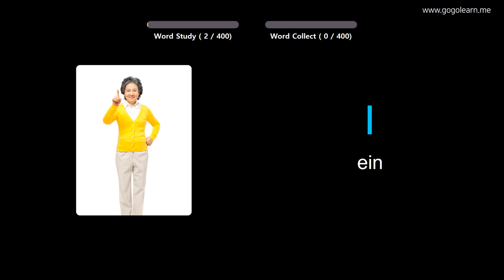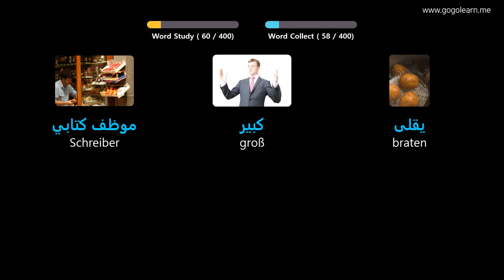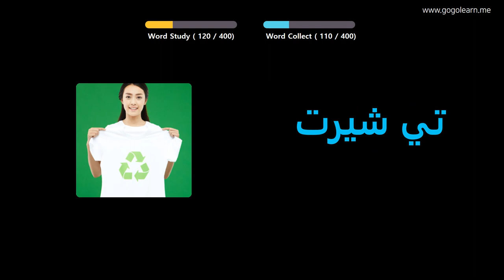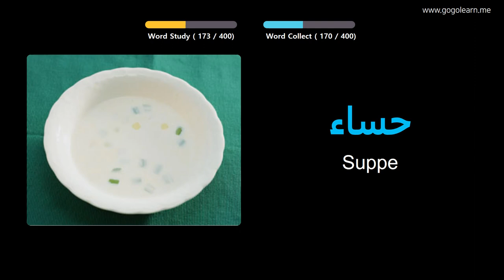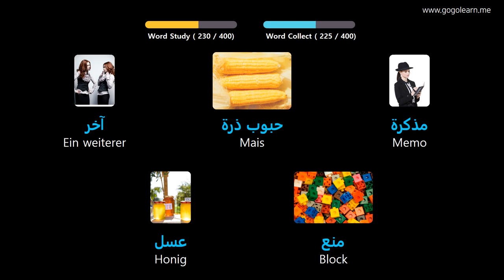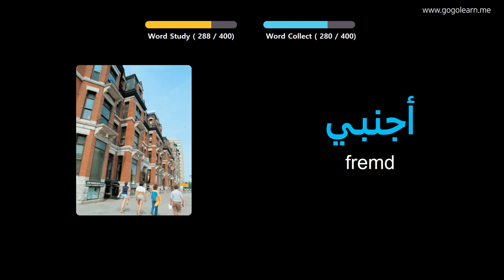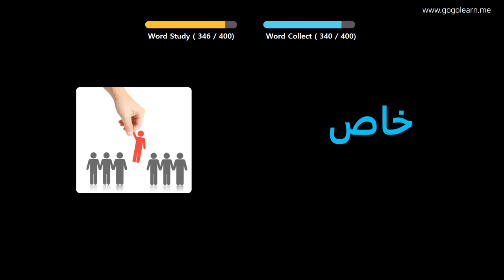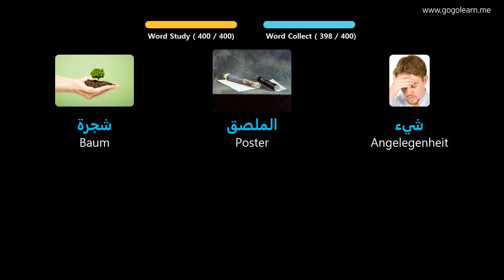Arabisch Lernen Durch Bilder |Arabisch Wortschatz Mittelschule 1 | Golearn